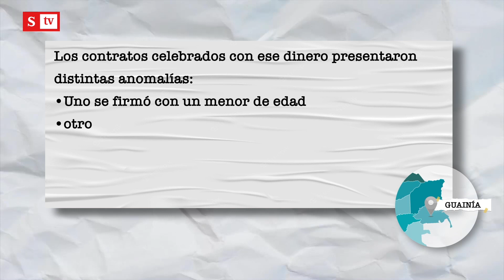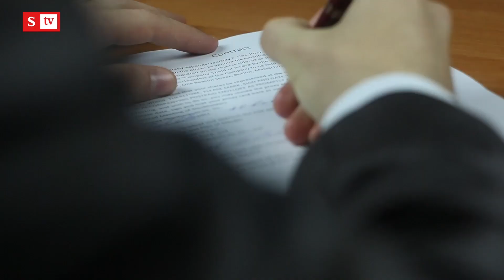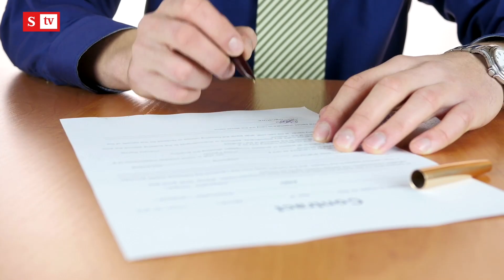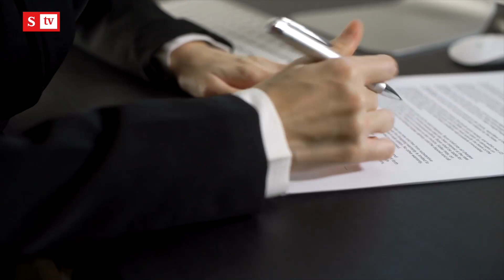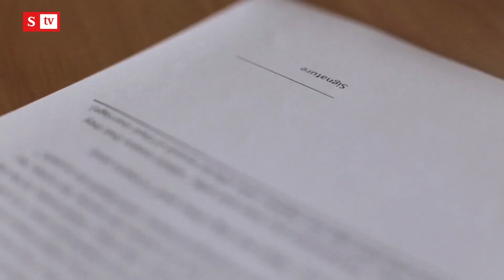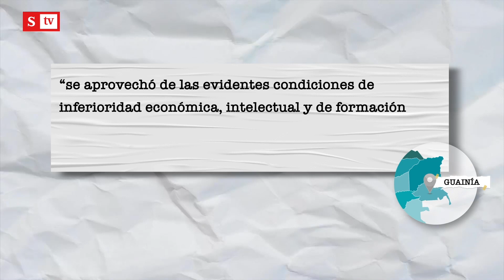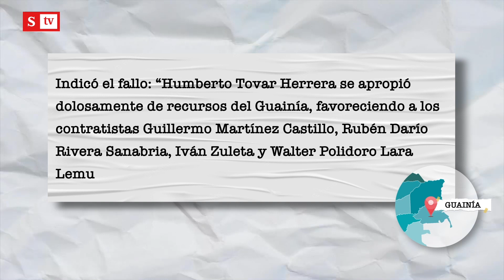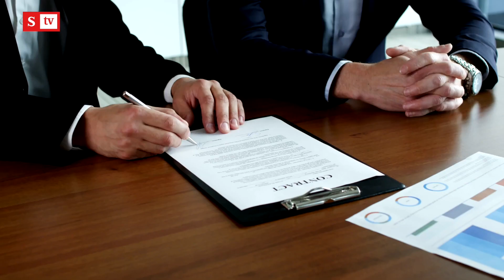El gobernador que no aprendió la lección y otros casos de corrupción en Guainía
En esta entrega del especial LicenciaParaDelinquir Guainía, contamos la historia de un exgobernador condenado en cinco ocasiones, ¿no aprendió la lección? Pero eso es solo la ‘punta del iceberg’. Otros escándalos de corrupción rodearon al departamento.